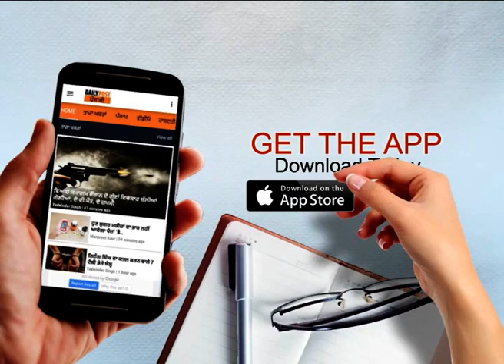ਬੈਂਕ ਦੀ ਲਿਮਟ ਤਾਰਨ ਜਾ ਰਹੇ ਕਿਸਾਨਾਂ ਤੋਂ ਚਿੱਟੇ ਦਿਨ ਲੱਖਾਂ ਲੁੱਟ ਲੈ ਗਏ ਲੁਟੇਰੇ